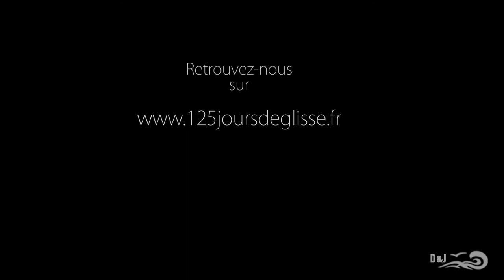125 jours de glisse // Teaser CampingCarCamp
Deux voyageurs en camping-car remonte les cotes Marocaine et Portugaise à la recherche de spots de KiteSurf et Parapente. Il nous présente leur voyage au premier CampingCarCamp !